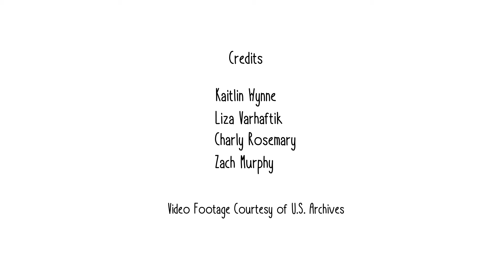Upside Down Volcano (A Love Story)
This is an unconventional love story about a woman, a man and  that man's stomach.

Voice by:
Ronald James

Animation Credits:
Kaitlin Wayne
Liza Varhaftik
Charlie Rosemary
Zach Murphy

Video Footage Courtesy of U.S. Archives